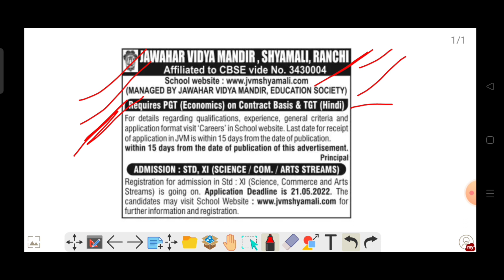Jawahar Vidya Mandir Ranchi Teachers required